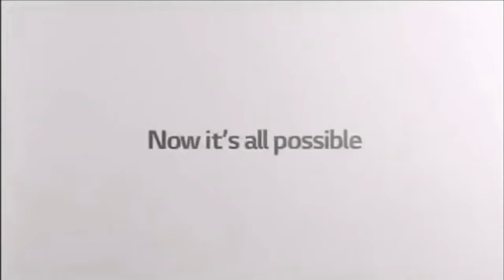[5000 Subs Special] The Best Animated Logos - Sparta Remix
The remix that I did for 2 days for 6 hours a day, most of the overrated logos are presented here, also thanks to SLIM! Media Group for providing these logos as well as other creators to whom these logos belong.